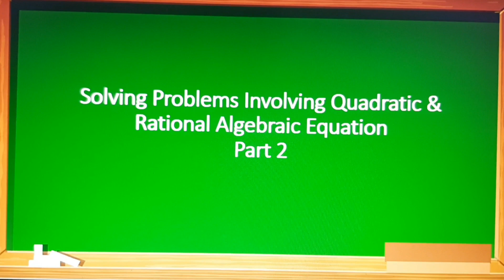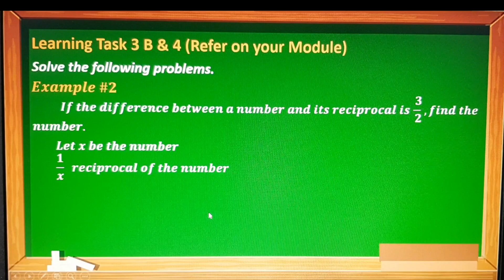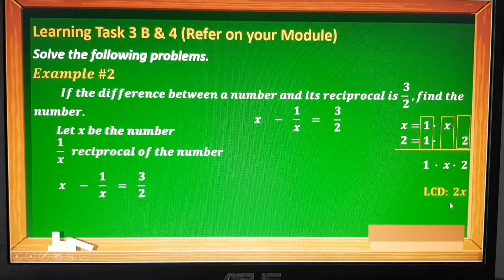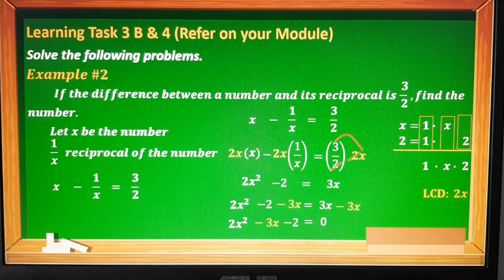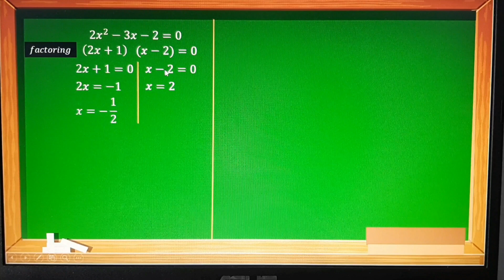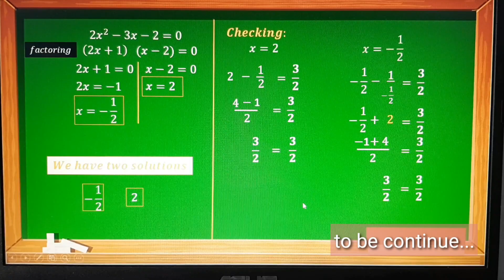Solving Problems involving Quadratic and Rational Algebraic Equation|| Part 2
Hi! I'm tcher Ayen welcome to my class. If you are a grade 9 student and want to learn Math in this new normal set up this channel may help you. I divided this lesson into three parts because it is too long for one video. So this is part 2.
Stay at home and keep safe everyone!